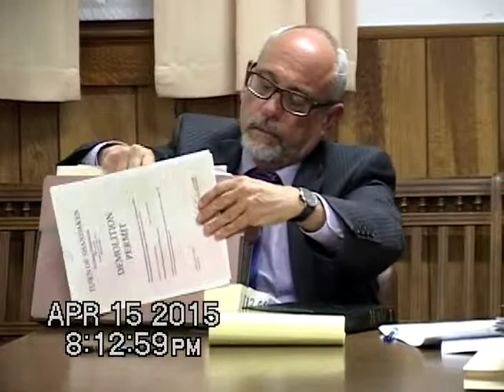4/15/15 Shandaken ZBA Meeting Part 2 of 2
Town of Shandaken NY Zoning Bd. of Appeals regular monthly meeting. 4/15/15. Part 2 of 2.